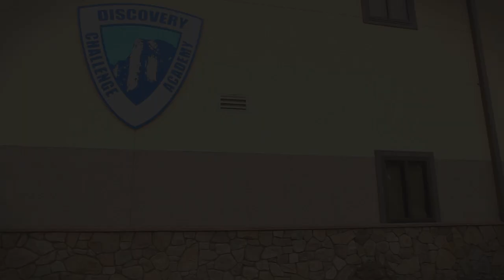Discovery ChalleNGe Academy - Program Overview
Are you ready to change your life? It'll take work, but it will be the best experience of your life. Take the Discovery ChalleNGe. and click the "Become a cadet" tab to get started now.

The mission of the Discovery Youth Academy National Guard Youth ChalleNGe Program is to intervene in and reclaim the lives of 16-18-year-old high school dropouts, producing program graduates with the values, life skills, education, and self-discipline necessary to succeed as productive citizens.